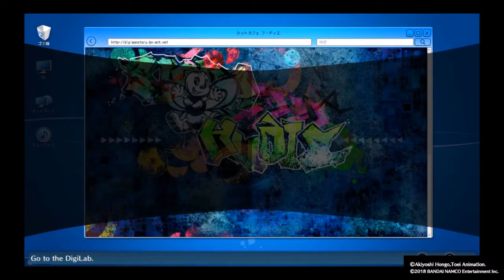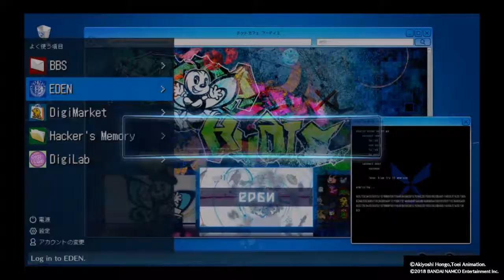Digimon Story Hacker's Memory Part 20 - How to pick up Women, Tamer Style!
Yeah Patamon's reaction to this situation is the same face I have right now over being asked to do this...